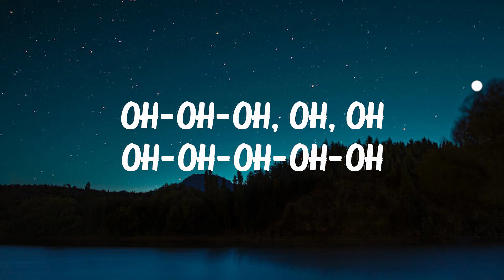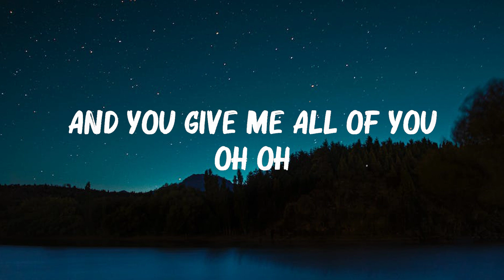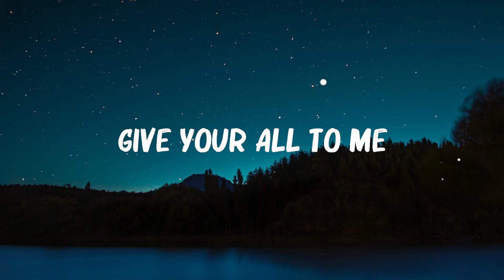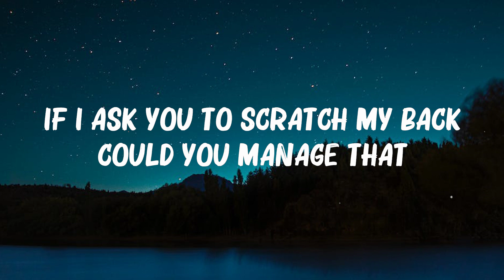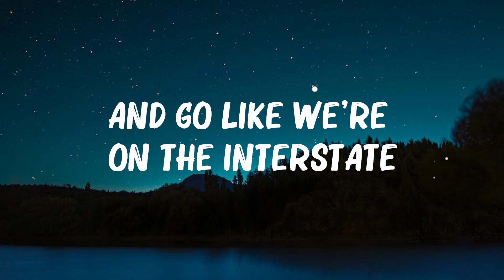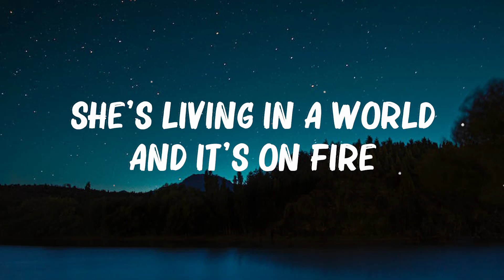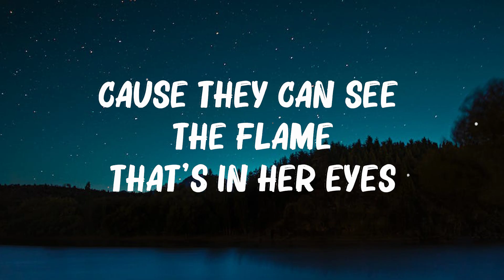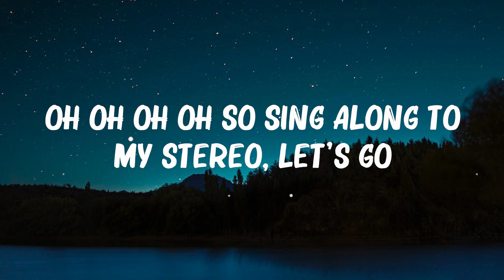Gym Class Heroes - Stereo Hearts (Lyrics) | Alicia Keys,John Legend,... Mix Lyrics 2023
Gym Class Heroes - Stereo Hearts (Lyrics) | Alicia Keys,John Legend,...